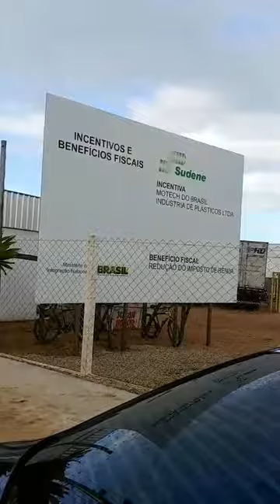Vitoria da conquista BA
Prefeito diabo